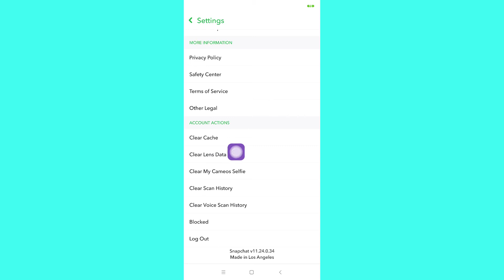Snapchat How do I clear lense data in settings?